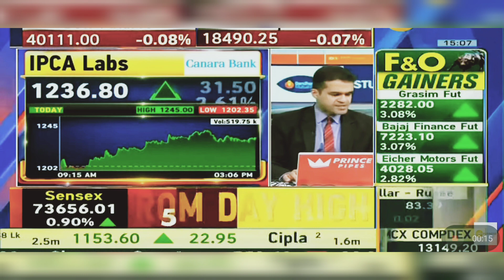IPCA Labs Share News Today: IPCA Labs Share Latest News Today | 28th March 2024